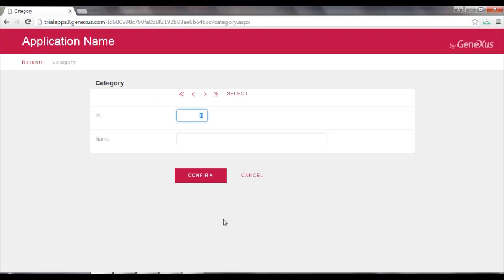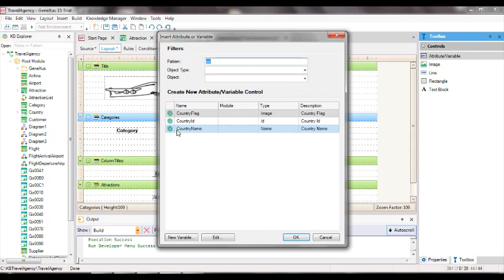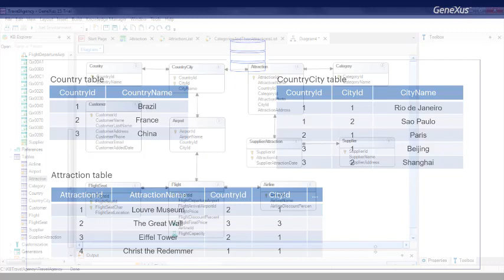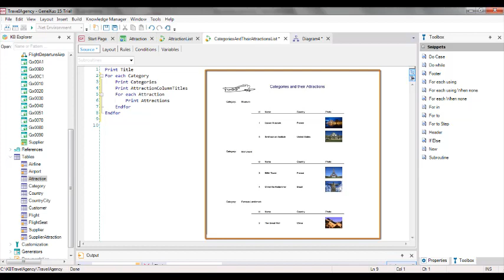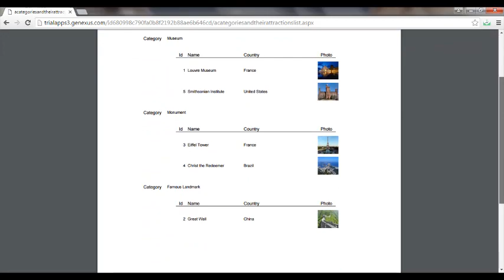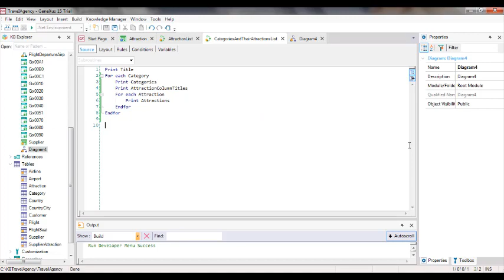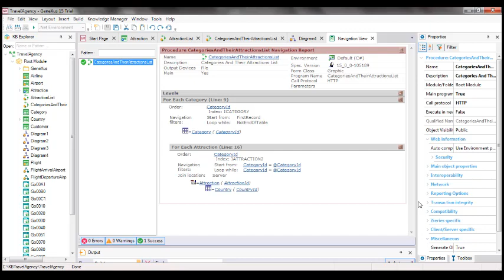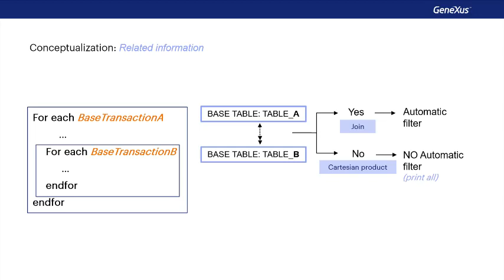How to list related information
How to use nested For eachs to print related information (the categories and their tourist attractions). This case is known as join.